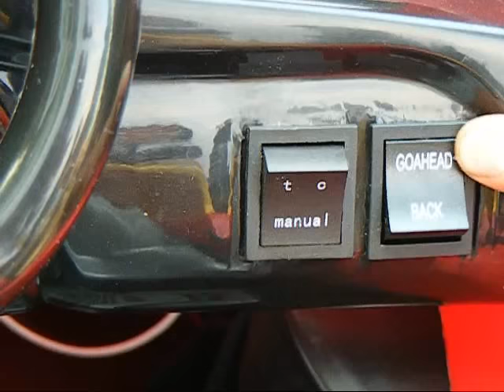MASINUTA ELECTRICA 9288TC